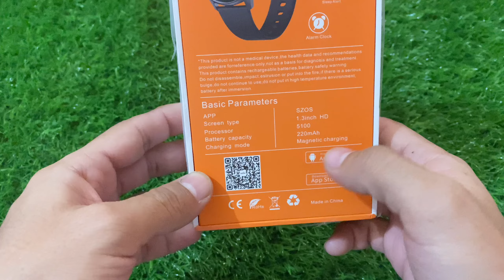Active 2 Brand New smart Watch | Active 2 smart Watch full unboxing & review | galaxy smart watch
Here is a detailed video of the differences between
Samsung Galaxy Watch 4 vs Galaxy Watch Active 2
Galaxy Watch Active 2
logo code for active 2 smart watch | 100% working logo codes
Samsung Active 2 Watch Clone 2022 Unboxing
And Review
Samsung Galaxy Active 2 Smart Watch Detailed
Review..
Top 2022 smart Watch
New design smart watch
Active 2 smart watch price
Active 2 watch price in Pakistan